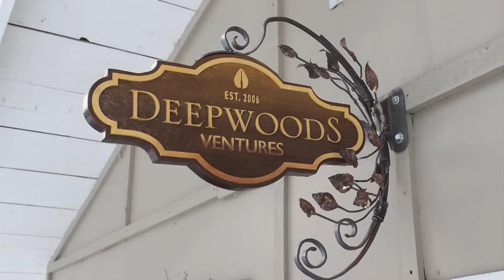Paul Jones- Common Ground - First Air Date May 26, 2011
Paul Jones, a blade smith from Bemidji shows us his craft step by step.